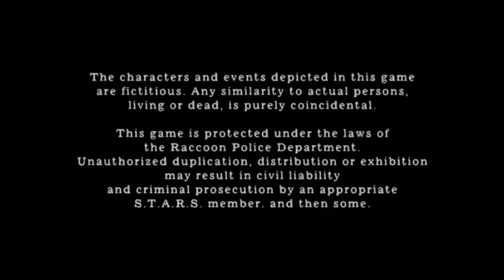Resident Evil 4 HD - Professional - Red9 Only + No Damage - FINAL CHAPTER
My new playthrough of Resident Evil 4 on Professional difficulty, using the Red9 only and taking no damage.
Differences from my older Red9 challenge:
-This playthrough is of the HD version of the game.
-Cutscenes are included.
-One full chapter per video.
-Different strategies fot certain areas and bosses.
-I fight Saddler exclusively with the Red9 (no SL this time).
PART 6 - FINAL CHAPTER
The final boss fight with Saddler & the finale
Resident Evil 4 HD (2014) by Capcom